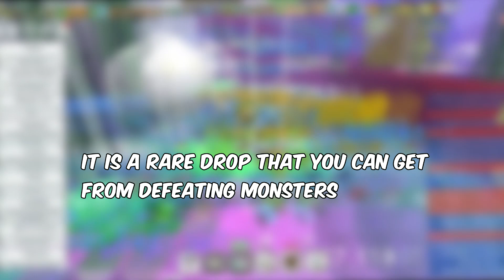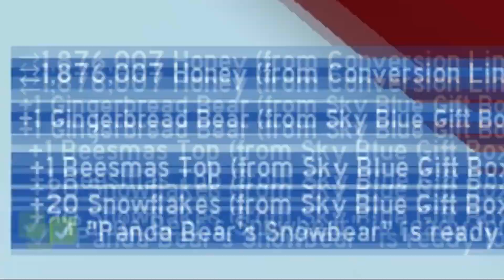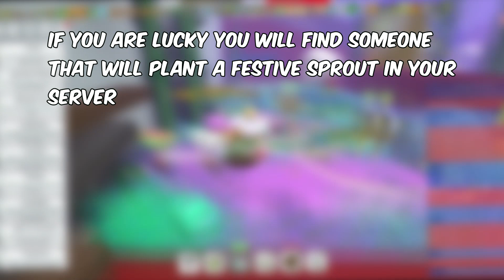WAYS TO GET GINGERBREAD FAST! - bee swarm simulator how to get gingerbread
GET GINGERBREAD FAST! - bee swarm simulator how to get gingerbread

hey viewers in todays video i will show  some tips and tricks for how to get gingerbread fast  in roblox bee swarm simulator.Gingerbread can be obtained from many different methods i showcase in the video